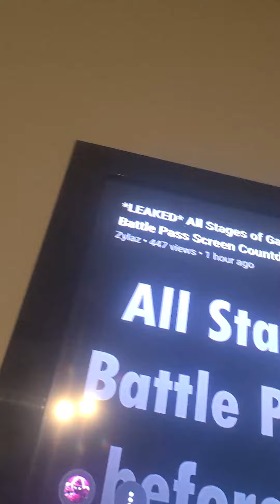*Leaked* All Stages of galactus until Event Battle pass Screen Countdown in fortnite